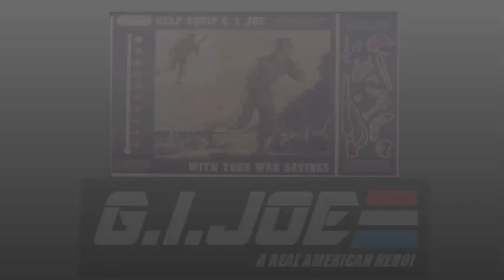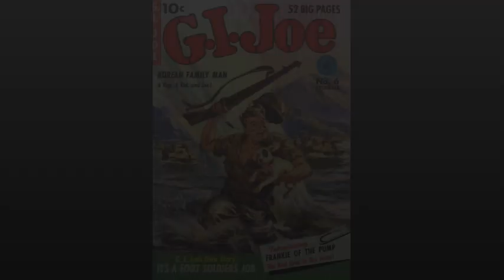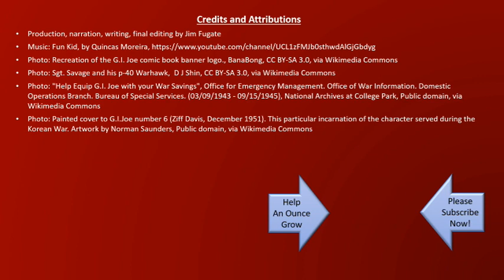The True Heroics of GI Joe: An Astonishing Story of a Flighty Birdbrain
There is a remarkable icon in the collective consciousness of America.
The all-American soldier who was brave, patriotic, strong, and relentless against all odds. It is the outstanding Character G.I. Joe.

G.I. Joe – what a man. What an action figure to fuel the imaginations of little kids.

Here is the unlikely story of hero G.I. Joe the true hero whose courage and daring on the battlefield, during the battles of World War 2, is truly worthy of the legendary reputation.